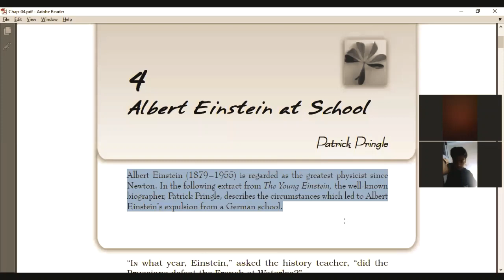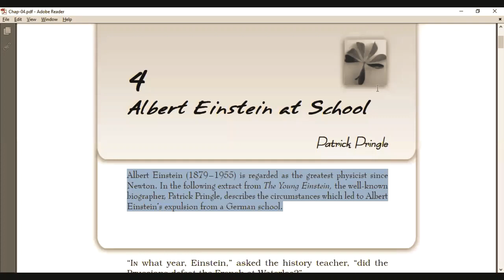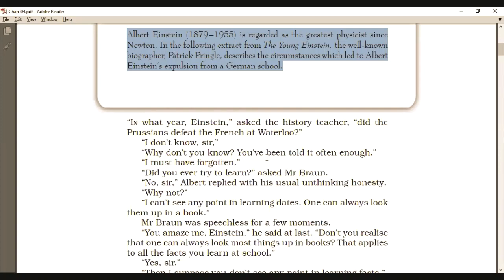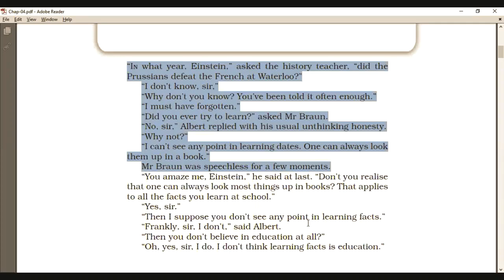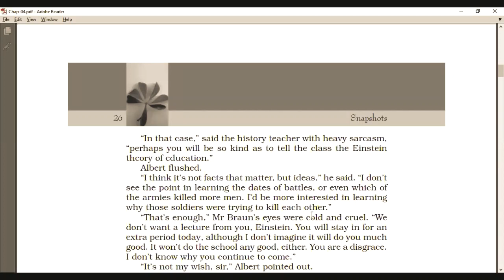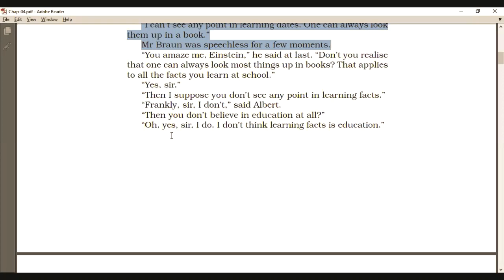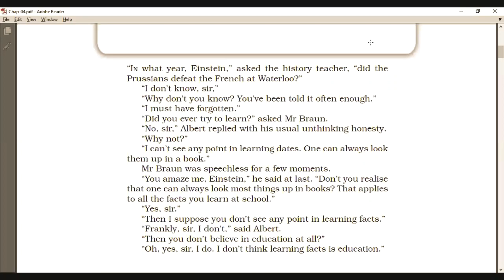Albert Einstein at School (Part - 1)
This video explains a part of the chapter - Albert Einstein at School (Snapshots CBSE XI). It is about school-going Albert's honest argument with his history teacher Mr Braun. Albert despises rote learning and prefers novel ideas over facts. This leads to Mr Braun criticizing and humiliating Albert in front of the class and asking him to throw light on 'Einstein's Theory of Education.' This part helps the readers to understand the mindset of young Einstein and why he was seen as a thorn in the flesh of the school's administration. Mr Broun fears that Albert's rebellious attitude might rub on to other students thereby making the lives of teachers difficult.